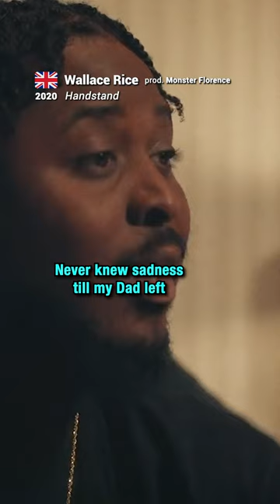🇬🇧 Monster Florence - Handstand (2021)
Monster Florence - Handstand